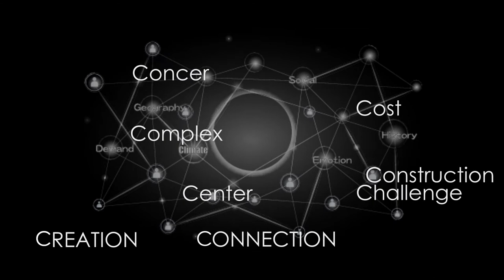CMAX張峰溢建築師事務所創始理念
CMAX以C語言做為事務所設計的建築信仰,CREATION用創意做為設計的發想原點,我們不喜歡墨守成規及一成不變的設計思考,CONNECTION重視人與建築和都市的在地連結,CONCISE則需將複雜的社會、經濟、秩序和空間構築關係以科學邏輯和柔性的轉化形成簡單的設計美學,最後再利用3個C信仰轉化成公司的LOGO和公司英文名CMAX,希望將建築C語言把設計推向極致,請各位朋友欣賞並大力支持,感謝。